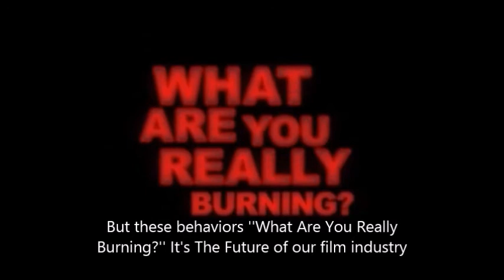What are You Really Burning New Hong Kong Trailer